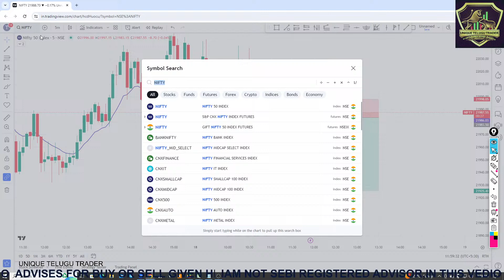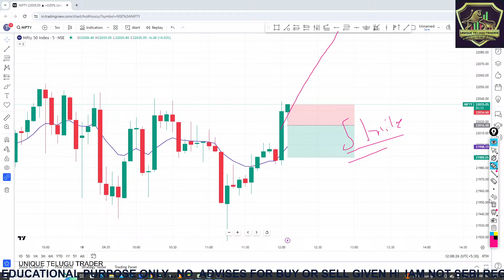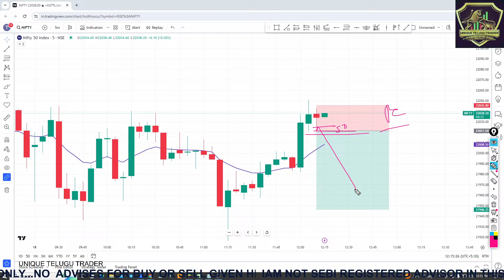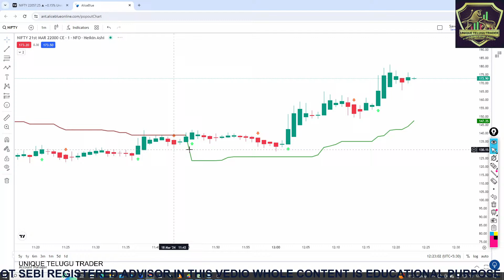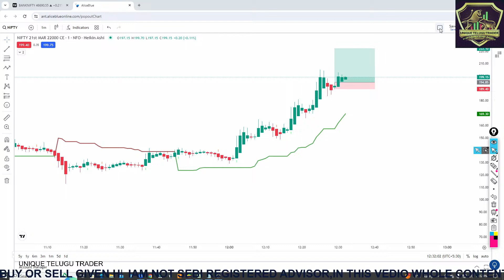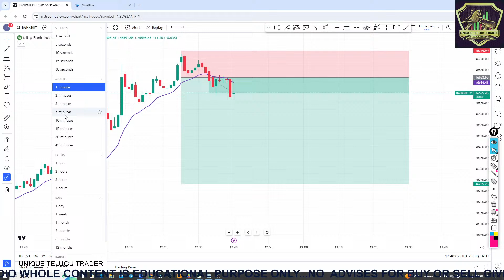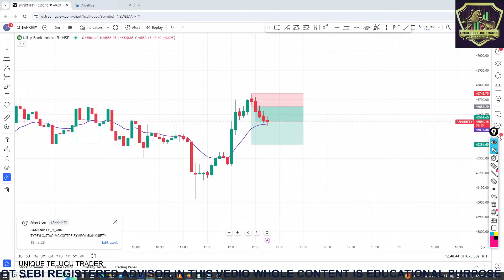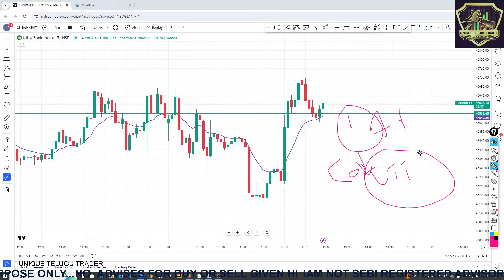NO LOSS STRATEGY FOR BANKNIFTY OPTIONS BUYERS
stock market
intraday trading

Discliamer:
we or this channel is not responsible for your profits and losses. All the trading strategies are used at your own risk. please consult your financial Advisor prior to making any decision on investments or trading.